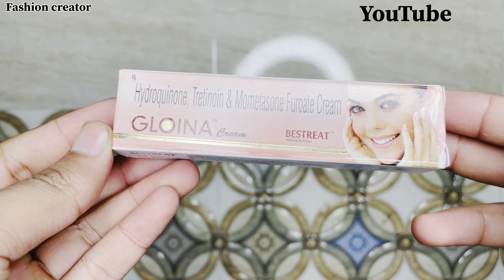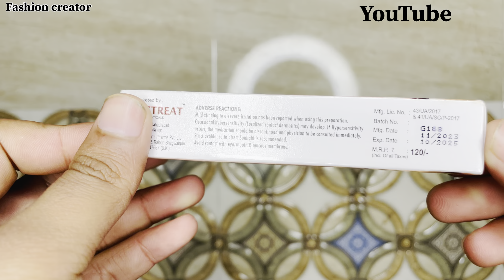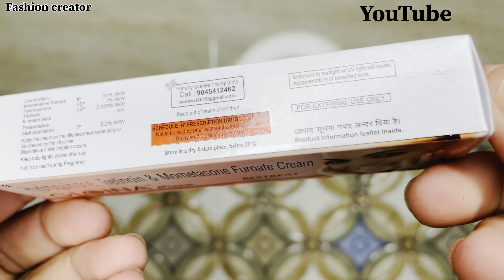Gloina face cream review glowing skin cream,side effects and benefit |चेहरा गोरा करने का आसान तरीक़ा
||| ❤️Fashion creator family ❤️|||

  || Product link ||

 | Video highlights |

Gloina face cream review
Gloina

glowing skin cream for oily skin

glowing skin cream for men

glowing skin cream for dry skin

glowing skin cream dermatologist

glowing skin cream homemade

glowing skin cream at home

glowing skin cream in tamil

glowing skin cream malayalam

glowing skin cream night

glowing skin cream vitamin c

glowing skin cream groovy

skin shine soap

skin shine cream uses in hindi

skin shine cream in tamil

skin shine cream telugu

skin shine cream malayalam

skin shine cream kaise use kare

skin shine cream uses in tamil

skin shine cream review in tamil

skin shine face wash

elosone ht skin cream kaise use kare

elosone cream

elosone ht skin cream side effects

elosone ht soap

elosone ht skin cream tamil

elosone ht skin cream telugu

elosone ht cream ke fayde

elosone tf gel

elosone ht skin cream kannada

elosone ht skin cream price

elosone ht skin cream side effects solution

cream side effects solution

cream side effects solution malayalam

cream side effects

cream side effects malayalam

cream side effects on skin

cream side effects news

cream side pocket baggy fit track pants

cream side effects solution in tamil

cream side effects girl

cream side line distribution

cream side effects news channel

creamsite junior school

  Fashion creator

इस वीडियो में बताया जाए किसी भी प्रोडक्ट का यूज करने से पहले अपने डॉक्टर की सलाह जरूर ले

It is told in this video that before using any product, please consult your doctor.